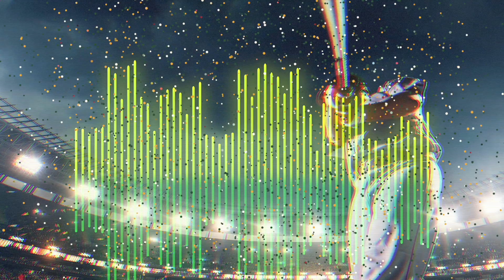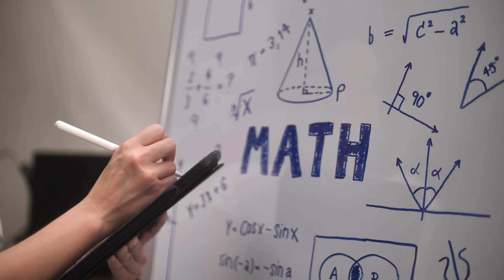December and January Recap G3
In our December/January recap, Dr. Sprout challenges students to complete extra math and earn cool prizes.  There is also a new question of the month for students to tackle!